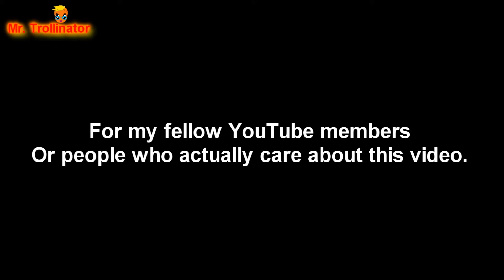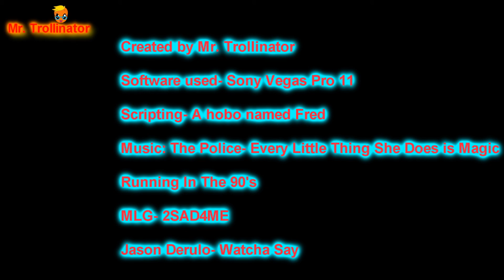YTP: HardCock or (The Extreme Virginity of Jojness)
A long awaited YTP requested by Hardcorechampion16

Missing music used:

Avicii: Super Mario World Remix

Legend of Zelda Twilight Princess: Malo Mart